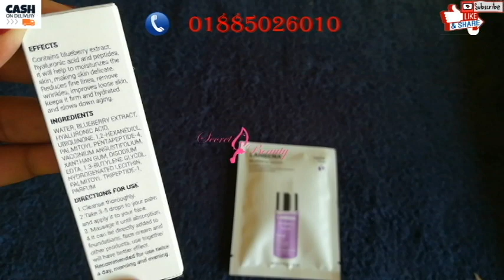Lanbena blueberry serum and Face mask Review By Secret Beauty